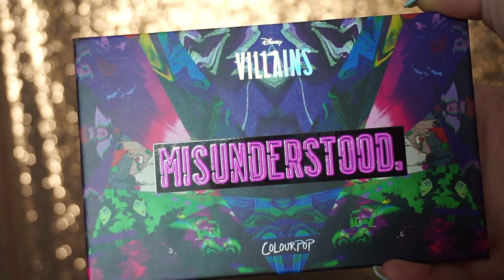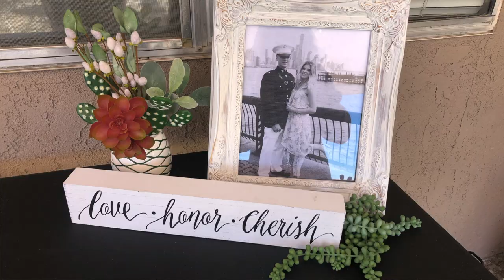ChitChat GRWM - ENGAGED, MOVED, MARRIED & CORONA!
2020 has been crazy, to say the least! This video was filmed back in the beginning of March and I never got around to uploading it.. this announcement video is just too exciting to not upload! Xoxo

- Tarte Rainforest of the Sea Drink Of H2O Hydrating Boost
- Too Faced Hangover Replenishing face primer
- Maybelline Dream Pure BB Cream
- Tarte Shape Tape concealer
- Maybelline Instant Age Rewind Eraser Dark Circles Treatment Multi-Use Concealer
- Physicians Formula Powder Palette Color Corrective Powders Multi-Colored Pressed Powder
- Revlon PhotoReady Pressed Face Powder
- Physicians Formula Murumuru Butter Bronzer
- City Color 'Sunrise' Bronzer
- NYX eyebrow cake powder
- Too Faced Better Than Sex Mascara
- Milk Makeup KUSH High Volumizing Mascara
- Maybelline Color Sensational 'Nude Lust' Lipstick
- Drybar Detox Dry Shampoo (Coconut Colada Scent)
- CHI 44 Iron Guard Thermal Protection Spray
- Drybar 1.25" 3-Day Bender Digital Curling Iron
- Drybar Hold Me Hair Styling Clips
- Marc Anthony Grow Long Volumizing Texture Spray

- Comment what you thought && any requests down below

Camera Used : Sony a5000 and an iPhone X
Editing Programs Used : iMovie

Intro & Media Animations : Desiree Gneco

Samantha Pignatelli
29 Palms, CA, 92277